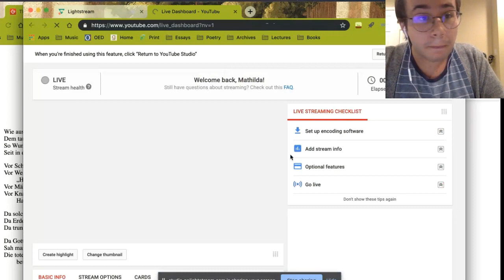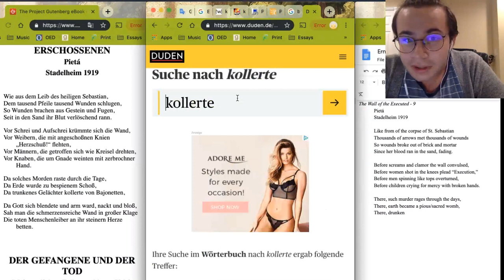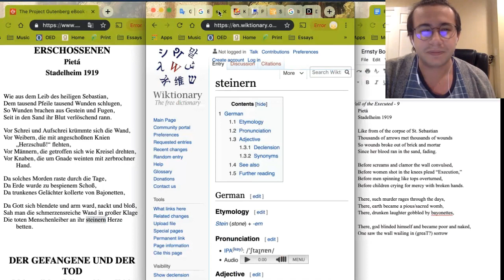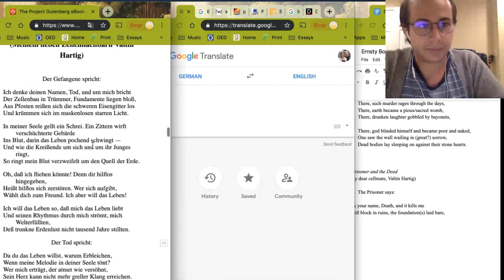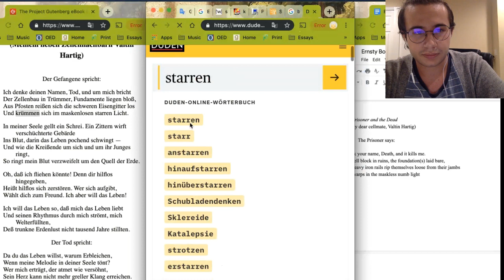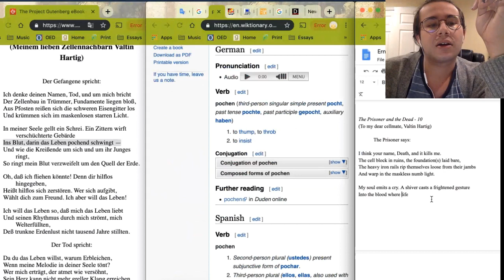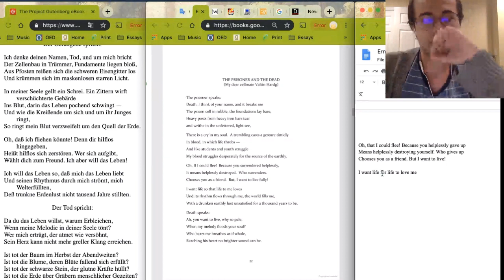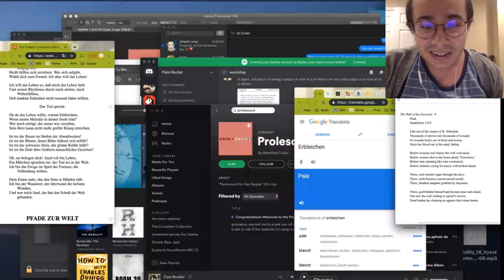translation & chill [1]